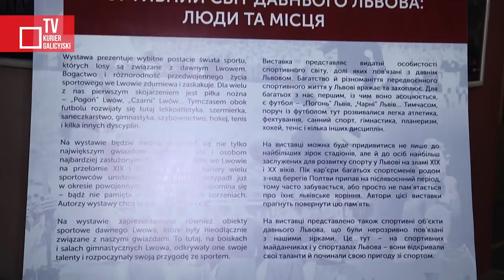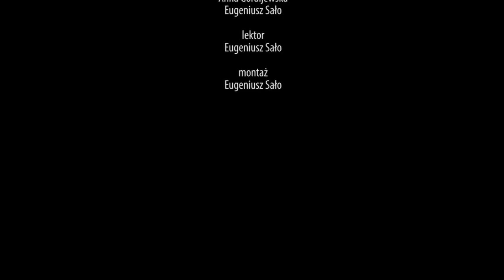„Pod Wysokim Zamkiem” z Janem Banasiem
Otwarcie wystawy „Sportowy świat dawnego Lwowa: ludzie i miejsca” oraz spotkanie z wybitnym polskim piłkarzem Janem Banasiem, umiliło sobotnie popołudnie 6 Przeglądu Najnowszych Filmów Polskich „Pod Wysokim Zamkiem” we Lwowie.

redaktorzy wydania - Anna Gordijewska, Eugeniusz Sało